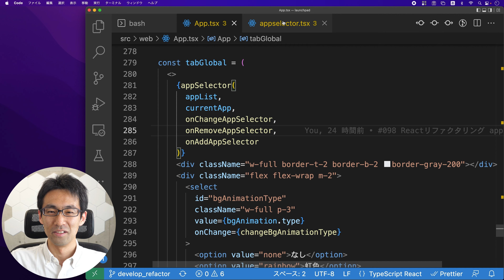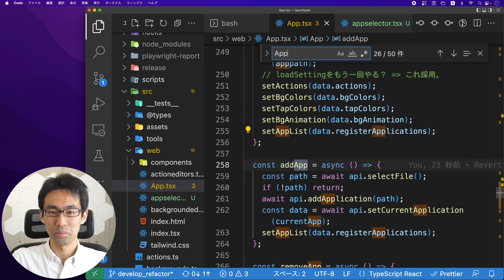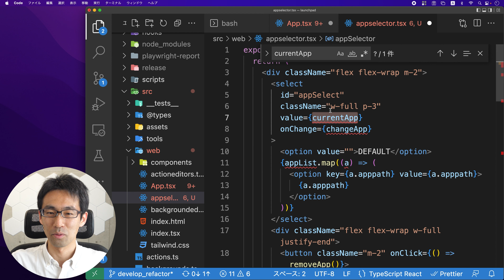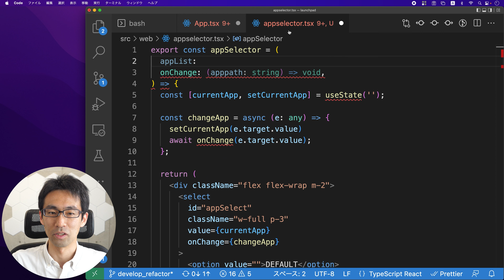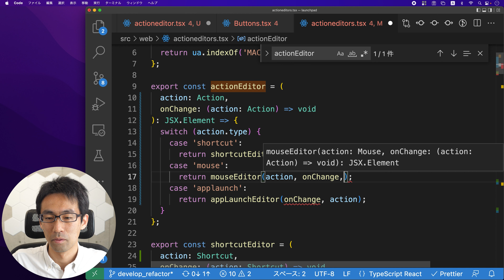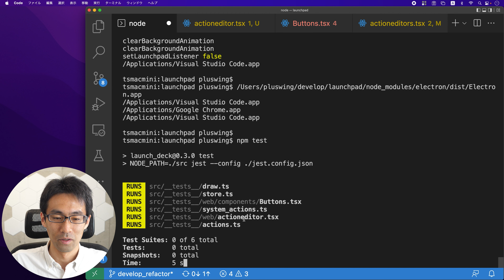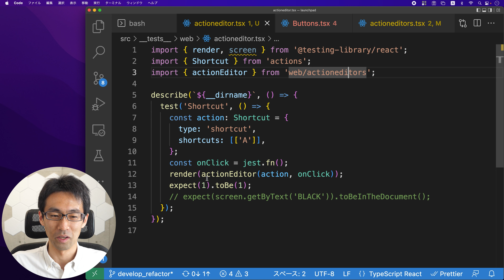[Launchpad mini mk3で遊ぶ] #99 前回のやり直しとReactユニットテストを書いていく回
やり直したほうが確実。ということで前回のやり直しから。
actioneditorsも結構適当なところがあり、、修正しつつユニットテストを書きました。（本実装はこれからですが。）

‹参考PDF›
Launchpad Mini User Guide JP: